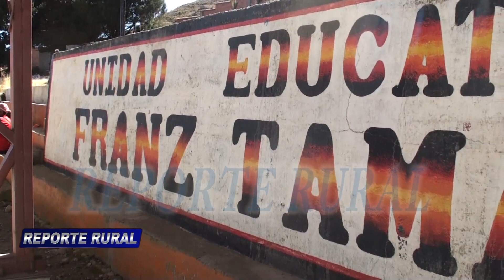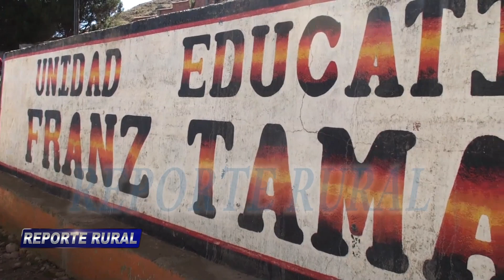Batallas, se realiza la entrega del mejoramiento de la cancha poli funcional de la U.E. Franz Tamayo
Nos encontramos en el municipio de Batallas, en el que se realiza la entrega del mejoramiento de la cancha poli funcional de la unidad educativa Franz Tamayo.